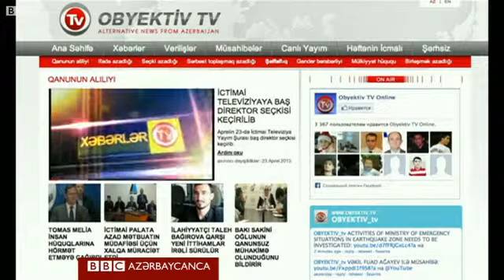Emin Hüseynov ObyektivTV üçün Londonda mükafat alıb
"Mən bu mükafatı həbsdə olan yeddi jurnalist həmkarıma həsr edirəm", cənab Hüseynov mükafatı qəbul edərkən çıxışında deyib.